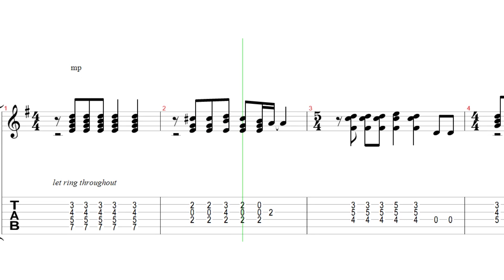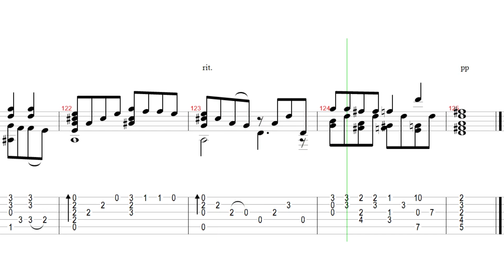Gitaros pamoka. Queen - Bohemian Rhapsody. Grokime gitara kartu!